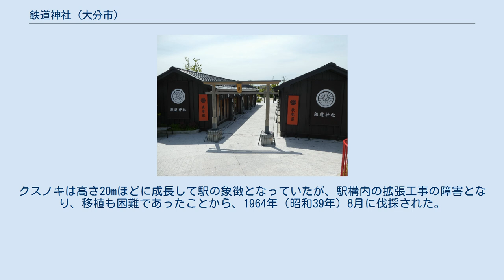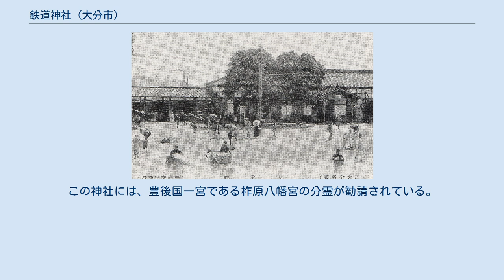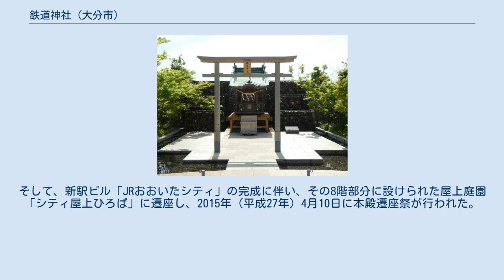鉄道神社 (大分市)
鉄道神社（てつどうじんじゃ）は、大分県大分市要町に鎮座する神社である。
JR九州大分駅の駅ビル「JRおおいたシティ」屋上の「シティ屋上ひろば」内に位置する。
 大正時代の大分駅。
写っている2本のクスノキで鉄道神社が建立された。
 1911年（明治44年）11月1日に開業した大分駅には、翌1912年（明治45年）春に駅前（現在の府内中央口）に2本のクスノキが植えられた。
このクスノキは柞原八幡宮の参道に育っていたものとも、府内町（当時は唐人町）にあった郡役所の前庭に植えられていたものとも言われる。
クスノキは高さ20mほどに成長して駅の象徴となっていたが、駅構内の拡張工事の障害となり、移植も困難であったことから、1964年（昭和39年）8月に伐採された。
 翌1965年（昭和40年）、伐採されたクスノキを使って大分駅旧駅舎屋上に鉄道神社が建立された。
この神社には、豊後国一宮である柞原八幡宮の分霊が勧請されている。
前述の通りクスノキの由来には諸説があるが、仮に柞原八幡宮の参道にあったものであるとすれば、柞原八幡宮参道のクスノキで作られた社に柞原八幡宮の分霊が勧請されたことになる。
なお、伐採されたクスノキからは2面の能面も作られ、駅長室に飾られている。
 2012年（平成24年）3月17日の大分駅高架化完成後、旧駅舎の取り壊しと新駅ビルの建設に伴い、鉄道神社は一時的に高架下の九州旅客鉄道大分支社内の仮殿に移された。
そして、新駅ビル「JRおおいたシティ」の完成に伴い、その8階部分に設けられた屋上庭園「シティ屋上ひろば」に遷座し、2015年（平成27年）4月10日に本殿遷座祭が行われた。